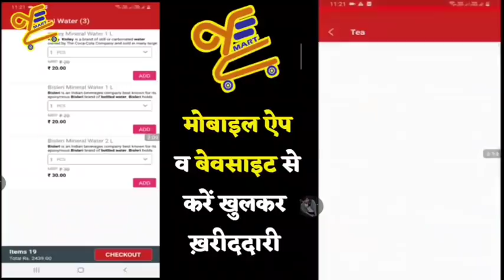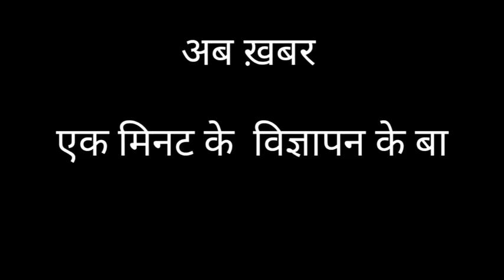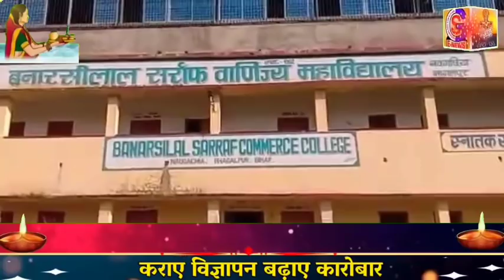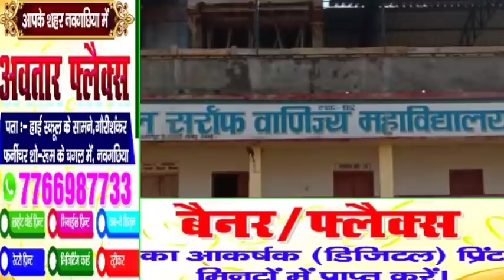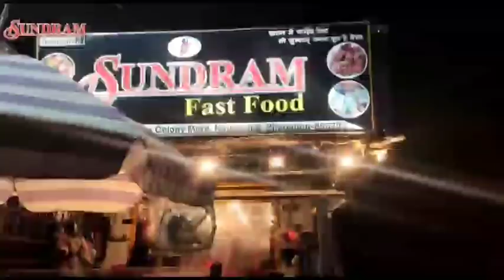BHAGALPUR-NAUGACHIA NEWS// भागलपुर, नवगछिया सहित आसपास की ख़बर (08/11/2020)//GSNEWS